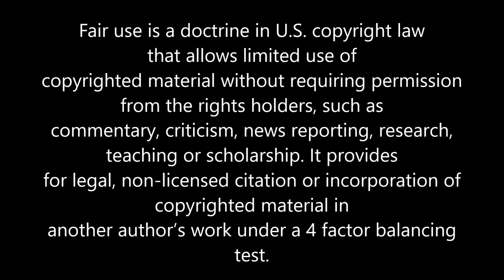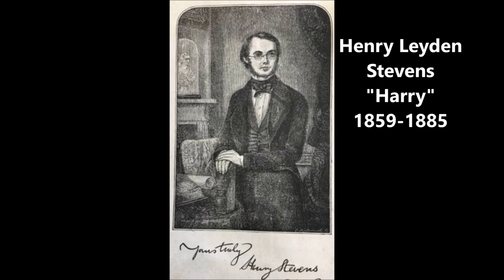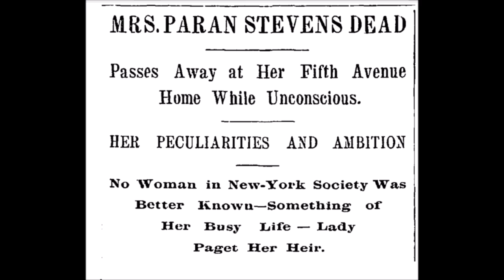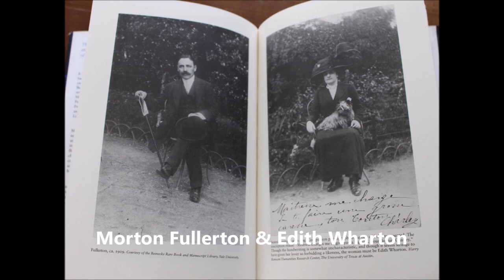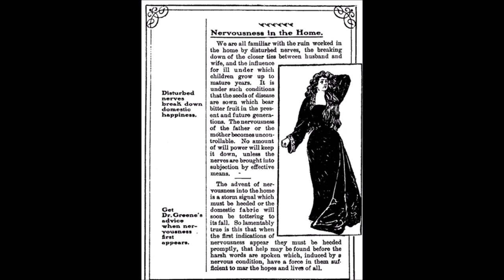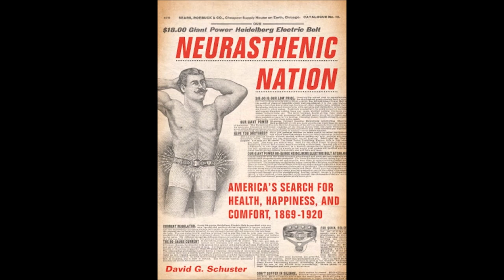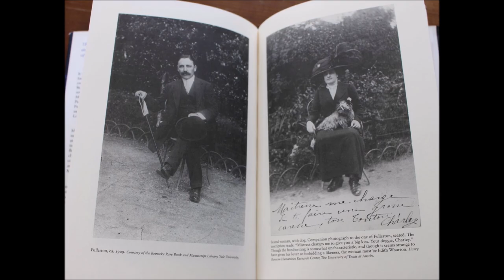Loves and Scandals of Edith Wharton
Gilded Age author, poetess, architect, interior designer and eventual Catholic enthusiast Edith Wharton (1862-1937) recorded upper class American life. If a reader followed just her novels (The Age of Innocence, The House of Mirth), you could be at place at any dinner or ball in glittering New York, London or Paris. With the death of her father at age 20, the death of her young fiancé and her subsequent marriage to mentally ill Teddy Wharton (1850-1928), her life was punctuated by crisis and tragedy. Escaping into her own affairs, friendships and novels, Wharton's approach to mental illness was governed by duty. While Teddy's condition has been hard to understand due to Edith's destruction of her many letters, this video attempts to shine a light on what one of American's pre-eminent voices saw during her marriage.

Sources:

Hermione Lee, Edith Wharton, New York: 2007

The Mount, Edithwharton.org